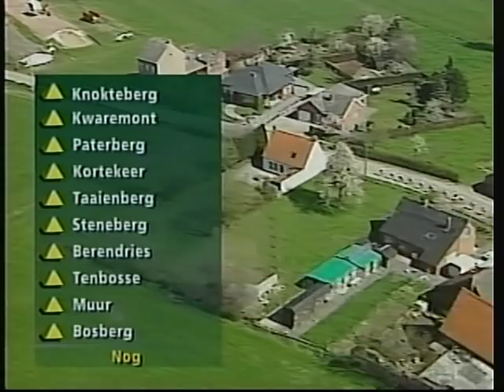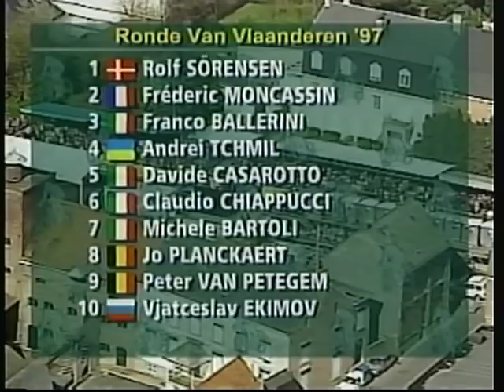1997 Tour of Flanders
1997 edition of Tour of Flanders